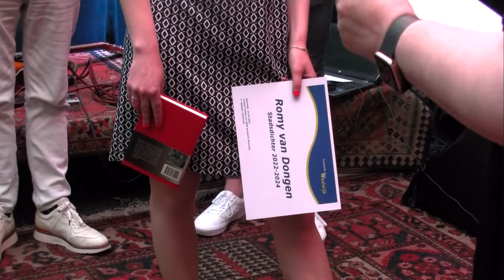Nieuwe stadsdichter van Waalwijk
Romy (23) is de nieuwe stadsdichter van Waalwijk.